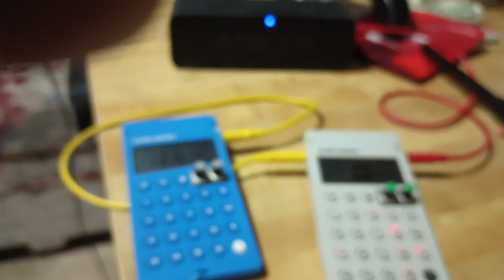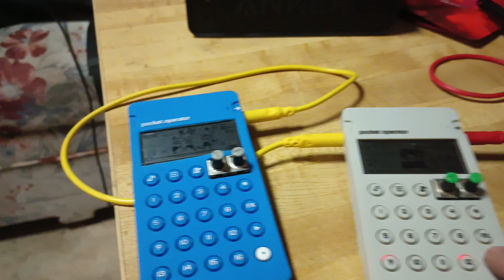lucky day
2 POs 1 speaker. The sample was just there.